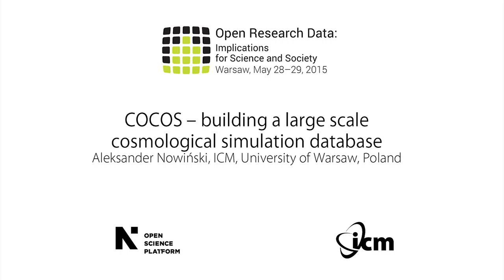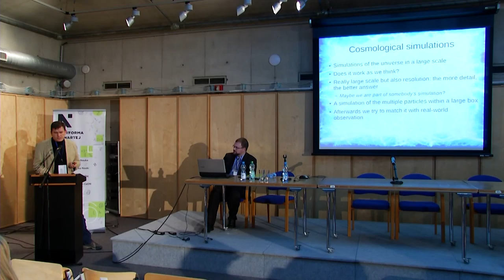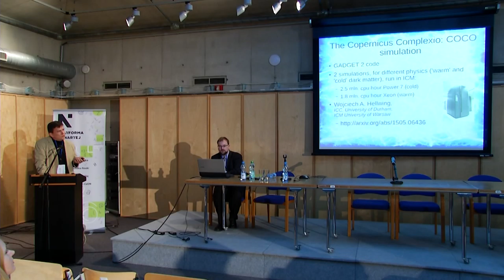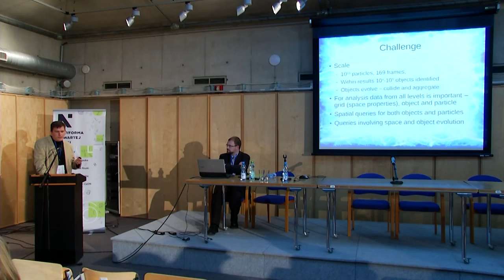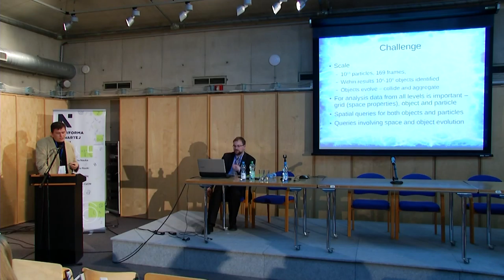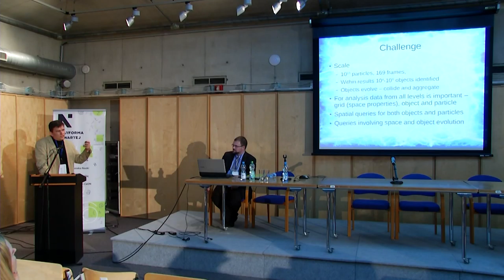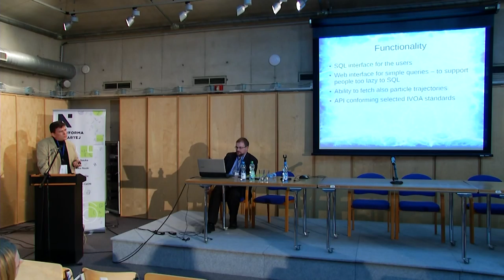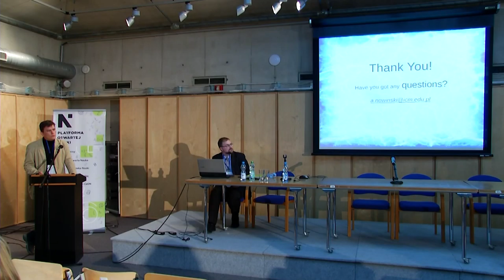COCOS – building a large scale cosmological simulation database –Aleksander Nowiński, ICM